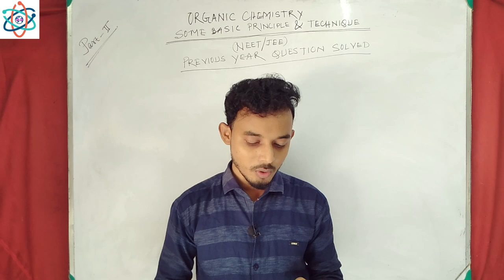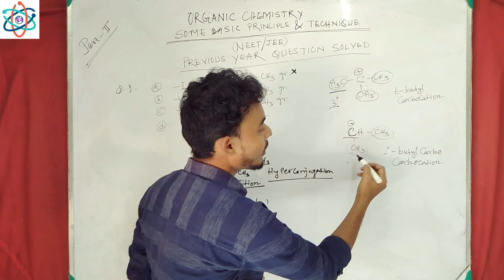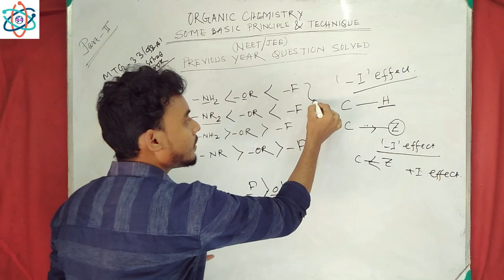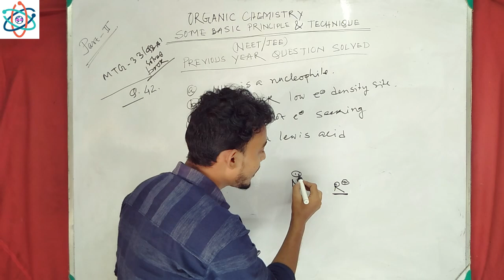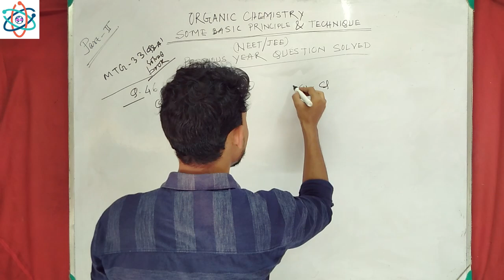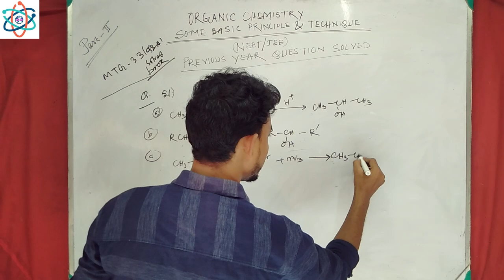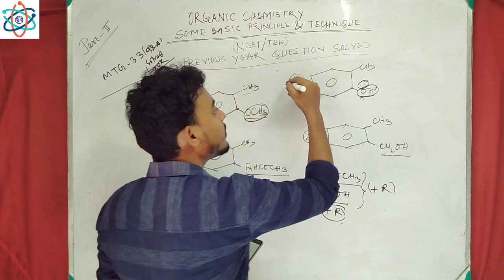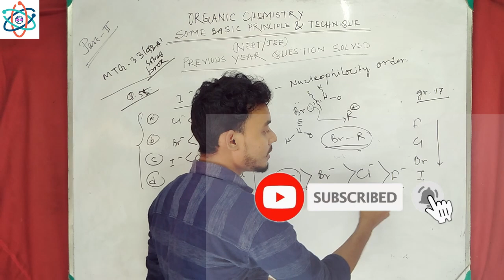NEET 2021 | Previous Years Question Solved Part 2 In Bengali | Organic Chemistry | NCERT Chapter 12